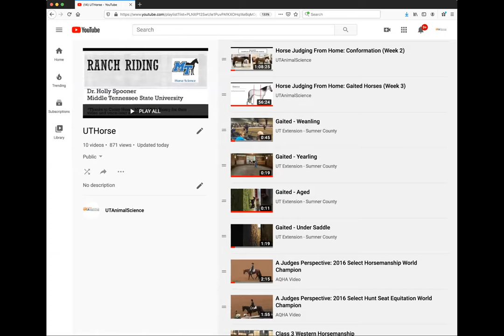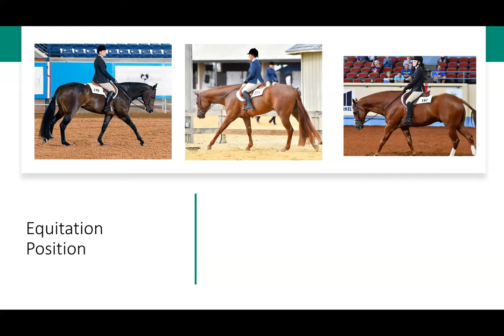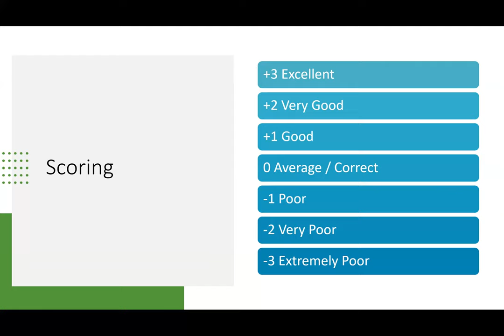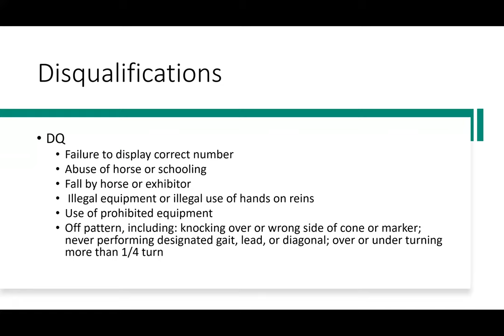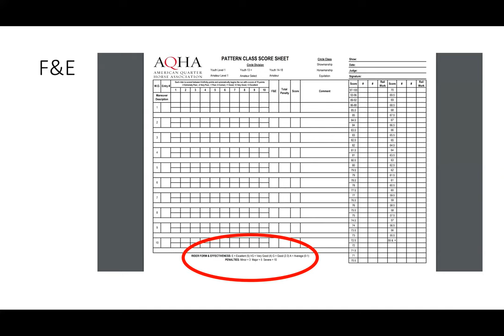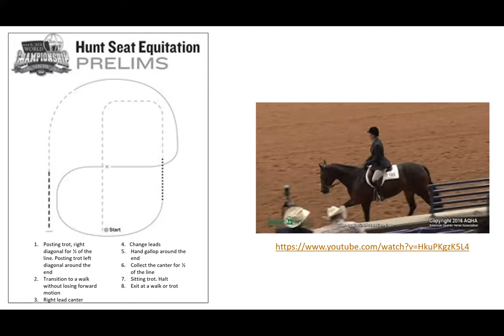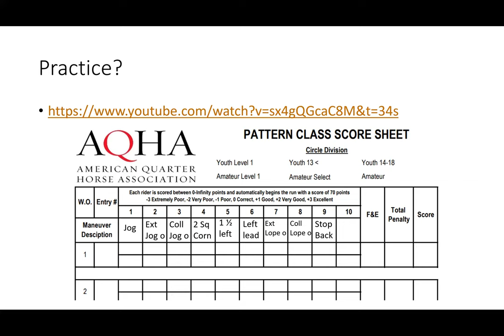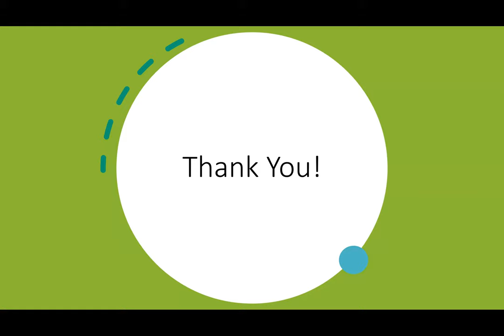Horse Judging From Home Week 4: Horsemanship/Equitation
Horse Judging Week 4 features Kailey Vande Kamp covering judging tips for horsemanship and equitation classes.